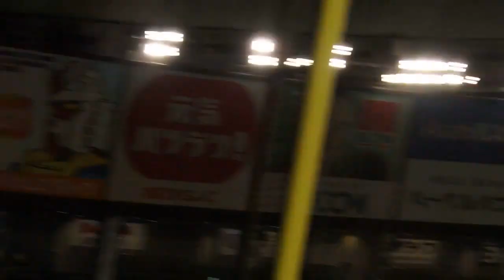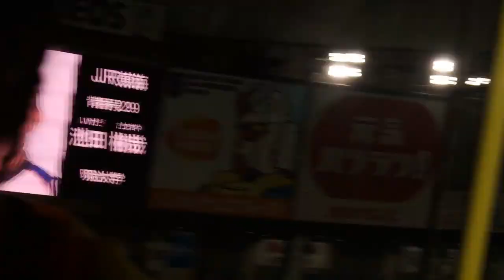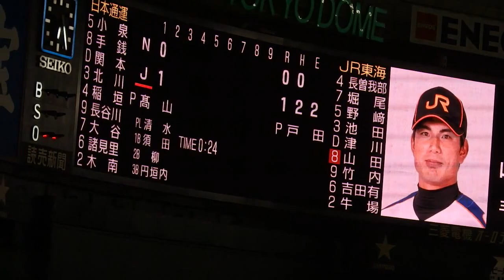20190713 JR東海 vs 日本通運 【第90回都市対抗野球大会】（2）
2019/7/13　第90回都市対抗野球大会　1回戦　東京ドーム
JR東海（名古屋市）2-1 日本通運（さいたま市）
1回裏　JR東海　二死3塁から4番・池田の右前適時打で先制。